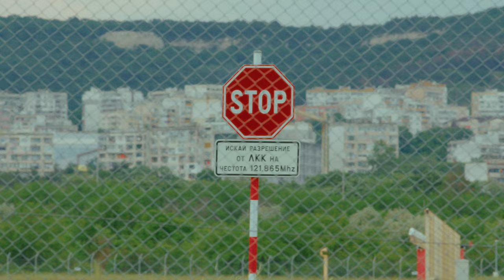»Wo ist Lars?« Trailer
Im Juli 2014 verschwindet Lars Mittank im Alter von 28 Jahren während einer Urlaubsreise im bulgarischen Warna unter teilweise bizarren Umständen. Seitdem fehlt von ihm jede Spur. Also wirklich: jede. Denn es gibt keinen einzigen Hinweis, der die Polizei oder private Ermittler ernsthaft weiterbringt bei ihrer jahrelangen Suche. Gleichzeitig entwickelt sich der Fall zu einem der meistdiskutierten Cold Cases überhaupt – denn auch im Internet gibt es immer mehr Menschen, die eine besondere Faszination für den Fall Mittank hegen.
»Wo ist Lars?« ist der erste große Storytelling-Podcast dieser Art, der alle Details und Hintergründe des Falls beleuchtet – mit Menschen, die seit vielen Jahren in dem Fall ermitteln, mit Medizinern und Psychologinnen, mit Journalisten und Podcasterinnen. Wir ordnen das große Interesse der True-Crime-Community am Fall Lars Mittank ein. Wir reisen nach Bulgarien und sehen uns vor Ort in Warna und der Gegend am Goldstrand um. Und wir stellen die Fragen, die bis heute unbeantwortet geblieben sind. Bis hin zur alles entscheidenden Frage: »Wo ist Lars?«

Neue Folgen gibt es ab dem 5.10 jeden Donnerstag überall da, wo es Podcasts gibt. Alle Episoden gibt es vorab exklusiv auf RTL+ zu hören.